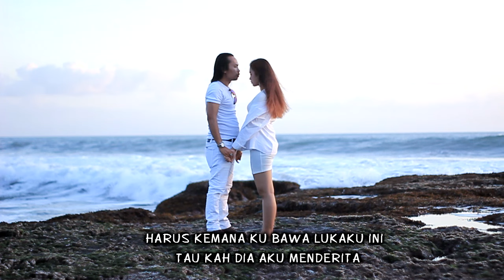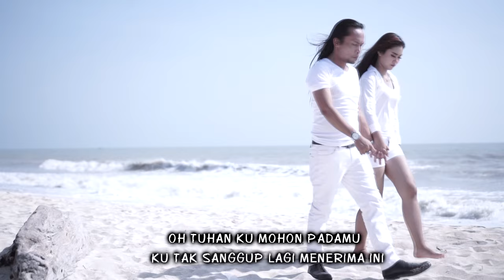Arya Satria - Kecewa Dan Derita | Dangdut (Official Music Video)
Arya Satria Official adalah saluran resmi yang menampilkan karya-karya dari Arya Satria, seorang penyanyi dangdut terkenal. Salah satu karya terbarunya adalah lagu berjudul "Kecewa Dan Derita". Lagu ini merupakan lagu dangdut yang memiliki video musik resmi yang dapat ditemukan di tautan yang telah disediakan.

Kami menghargai dukungan Anda dengan membeli DVD original di toko VCD dan DVD terdekat di kota Anda. Kami juga mengharapkan agar Anda tidak mengunggah ulang video kami di platform lain. Terima kasih atas kunjungan Anda di saluran resmi kami.

Dukungan Anda sangat kami hargai dan akan membantu kami untuk terus menghadirkan karya-karya terbaru dari Arya Satria.

Arya Satria Official bekerja sama dengan SR Production dalam menghasilkan karya-karya musik yang berkualitas. Kami berkomitmen untuk memberikan hiburan terbaik bagi para penggemar musik dangdut.

Distribusi karya-karya Arya Satria dilakukan secara global oleh MusicYes, platform distribusi musik digital. MusicYes memungkinkan karya-karya Arya Satria dapat dinikmati oleh pendengar di seluruh dunia.

Terima kasih atas perhatian dan dukungan Anda. Jangan lupa untuk menikmati lagu-lagu dari Arya Satria dan jangan lupa untuk menggunakan hashtag saat berbagi tentang karya-karya Arya Satria.